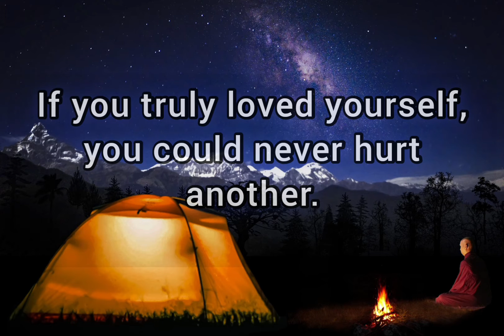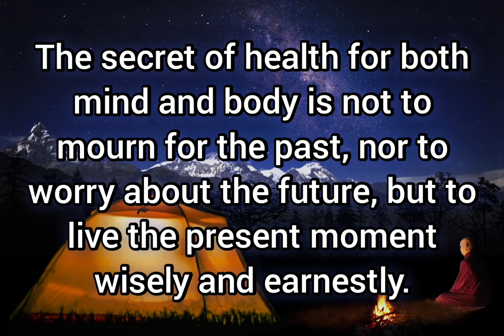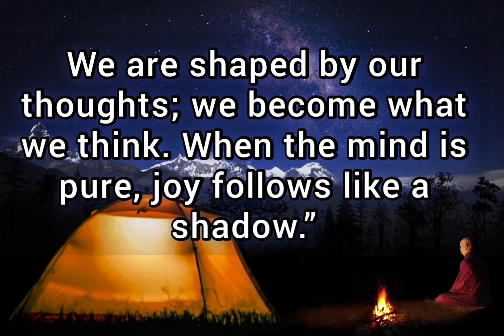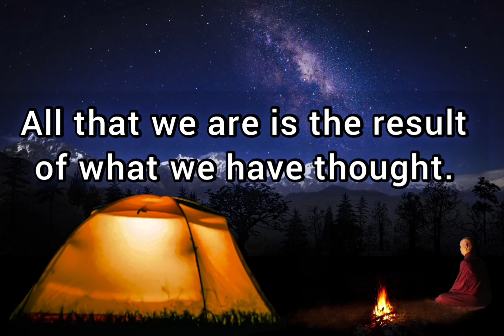THE POWERFUL QUOTES THAT WILL CHANGE YOU.Buddha quotes....